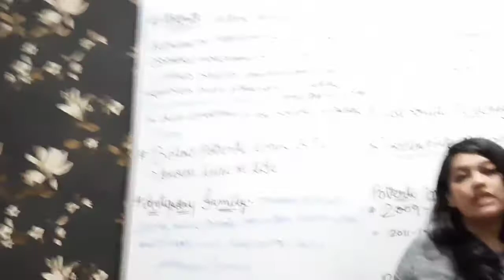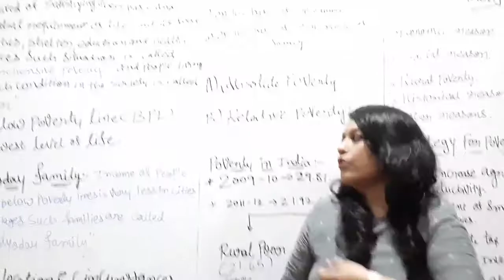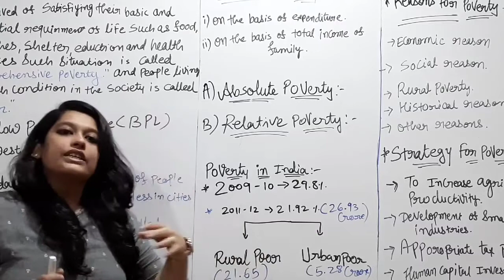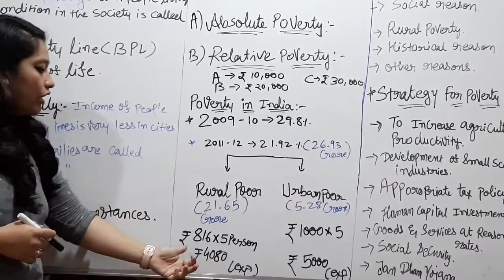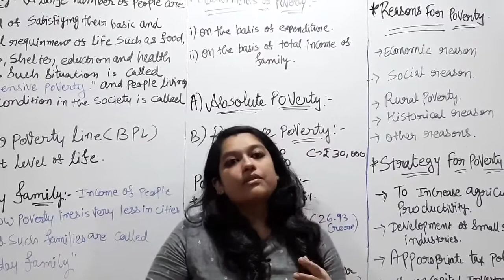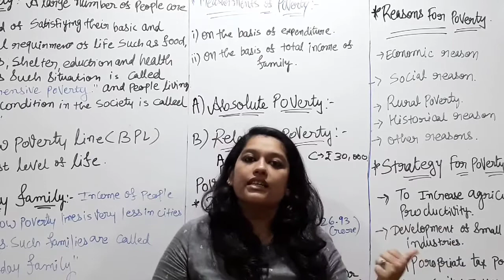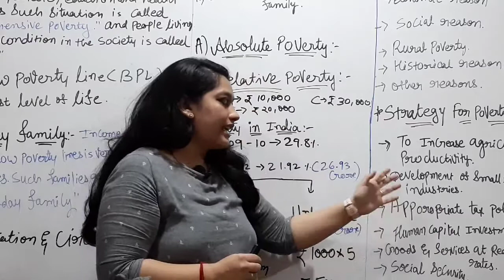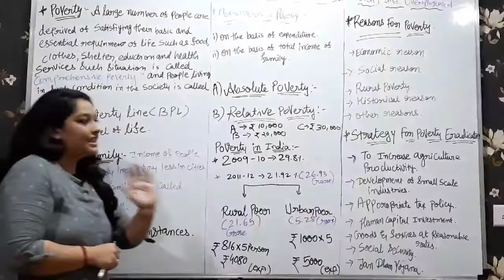Class 10: S.S. | Economic Problems and Challenges: Poverty and Unemployment (Part-1) | Sargam mam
In this part you will learn about poverty, it's types and factors responsible for it with brief explanation..